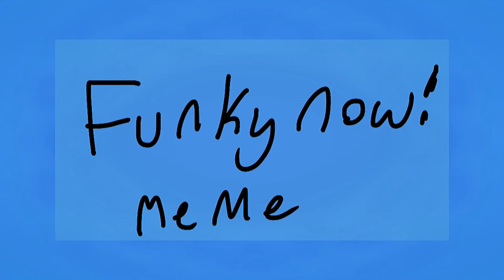Funky now! Meme (ft. Mr Bic)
FPS: 17
Pages: 536
Programs: FlipaClip inshot and ibisPaint

Hehe a new OC I guess. Mr. Bic is actually came from the Bic company. I just like the little guy so I drew him.
He’s adorable now. Oh- when he’s being called cute or handsome- he’ll just get mad and walked away- he’s adorable that way hehe